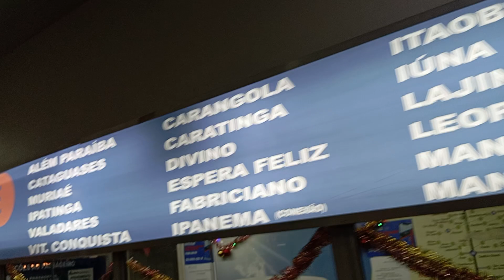viação Rio Doce Guichê no rio de janeiro RJ no terminal rodoviário novo rio